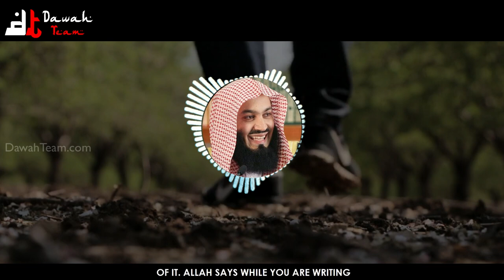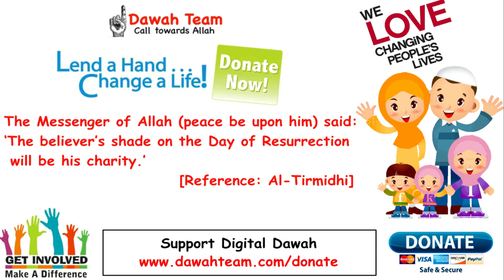🚨HOW TO FIX COMMON ISSUE MANY FACE SILENTLY TODAY🤔 ᴴᴰ - Mufti Menk